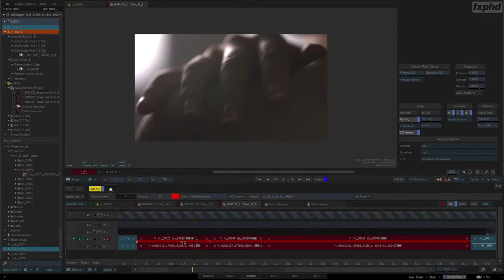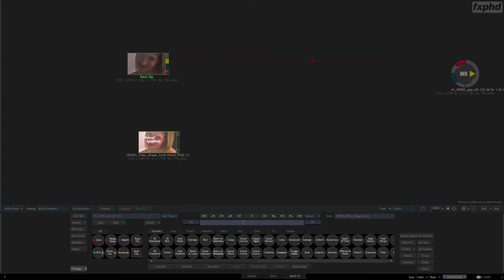FLM219: Full Commercial Production Workflow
This course provides artists with an in-depth overview of all the different workflows available in Flame and show their advantages and disadvantages along the way. Furthermore, it equips artists with a range of tricks and strategies to avoid the many pitfalls that escalating projects can create.

This course and over 250 other courses are available with an fxphd membership. Visit fxphd.com for more details.